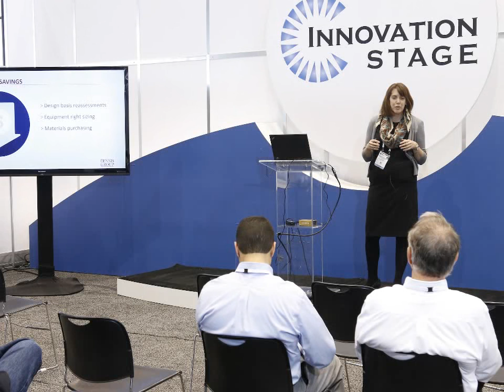DairyReporter Podcast – ProFood Tech Preview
PMMI senior director of exhibitions, Laura Thompson and IDFA senior vice president of finance, administration and trade show, Neil Moran talk to DairyReporter about the upcoming ProFood Tech.